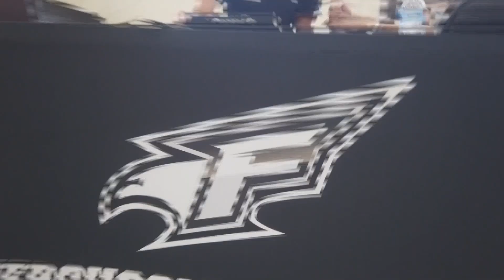FBN News August 31